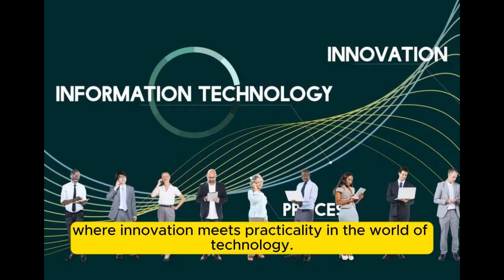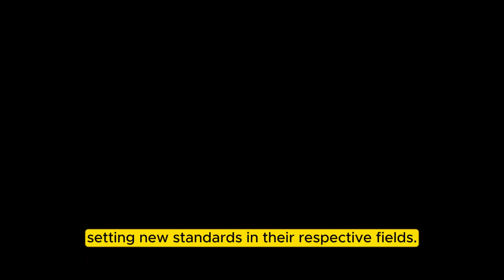Best of CES 2024 Awarded Products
Top Amazon Products: 024 started off with a bang as usual with the big CES event kicking off the barrage of announcements in January.

Unsurprisingly, AI was a significant focus of this year’s expo, but there were also several interesting gadgets and devices on display from both large and small companies.
gadgets
best premium phones 2024

new mobile accessories
mobile accessories
smartphone accessories

upcoming electronic sale on amazon
upcoming smartphone sale
amazon sale mobile offers
next mobile sale on amazon
amazon mobile sale
best phone in upcoming sale
Top searches
gadgets
best gadgets 2024
best samsung products
amazon gadgets
smartphone
best new gadgets
amazon gadgets 2024
best amazon gadgets 2023
latest gadgets on amazon india
best amazon tech
top 5 amazon gadgets

best amazon commercials
amazon electronics gadgets
amazon phone review
amazon new phone
amazon mobile unboxing
best phone in amazon sale 2024
trending gadgets on amazon
advanced gadgets on amazon

We covered a lot of CES 2024 announcements over the past few days, which you can check out from this dedicated CES page here.  But we also wanted to showcase some of our favorite CES 2024 products that we saw over the past few days.

So, here are our Best of CES 2024 awards!
Best TV: LG Signature OLED T
CES has always been big on TVs, and this year was no exception, with some really impressive TV launches from brands like LG and Samsung. Both of them showcased transparent TVs (which they have been doing for a couple of years), and Samsung even had a glare-free TV model that could be a boon for rooms with a lot of light.

But what really stood out for us was the the world’s first wireless, transparent OLED TV, named the Signature OLED TV T.
hp victus 15.6 gaming laptop,
hitchhiker's guide to the galaxy,
m54,
rog nuc,
asus rog nuc,
asus nuc,
ee tv,
ee tv box pro,
ee tv apple tv,
msi gt77,
msi titan gt77 hx,
laptop price in pakistan,
motorola edge 40 neo peach huz unbo,
moto razr 40 ultra peach fuzz,
motorola razr 40 ultra,
itel p55t,
itel p55 t,
itel p55,
Best TV: LG Signature OLED
Best AI Device: Rabbit R1
Best Gaming Handheld: MSI Claw
Best Tablet Innovation: TCL NXTPAPER 14 Pro
Best Laptop: Asus Zenbook Duo
Best Smart Wearable – Amazfit Helio Ring
Best Smart Projector – Samsung 8K Projector